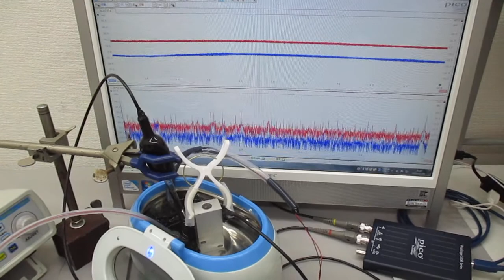超音波の音圧測定解析システム（発振制御実験） Ultrasonic-labo